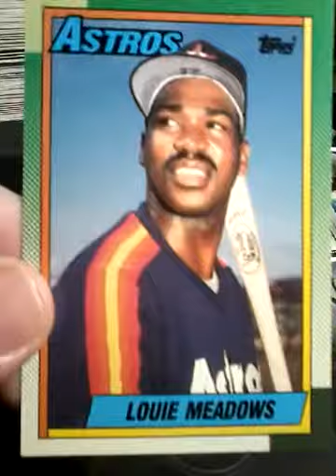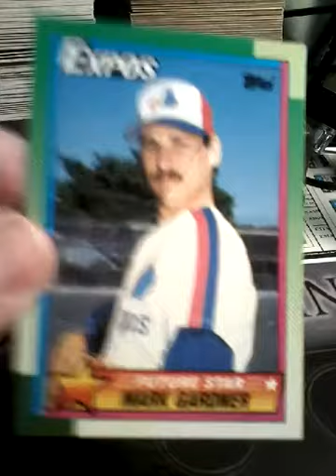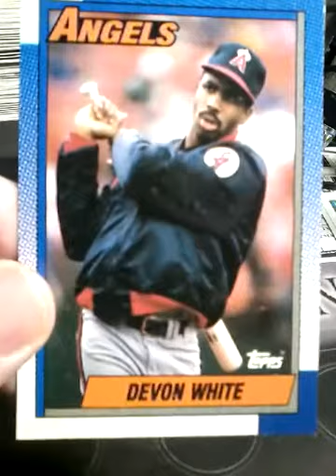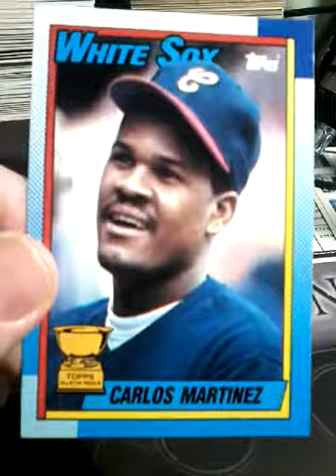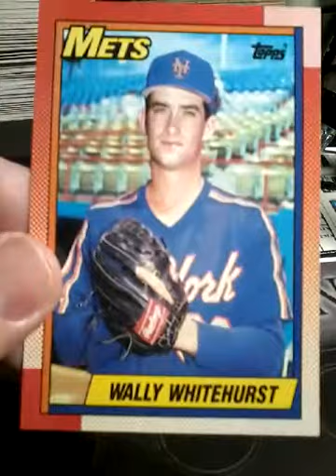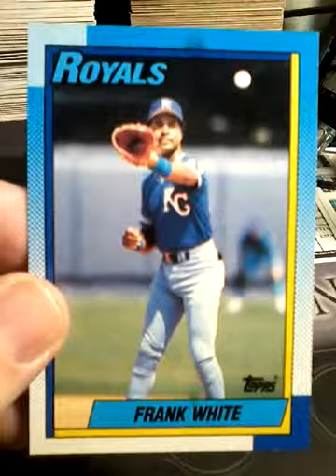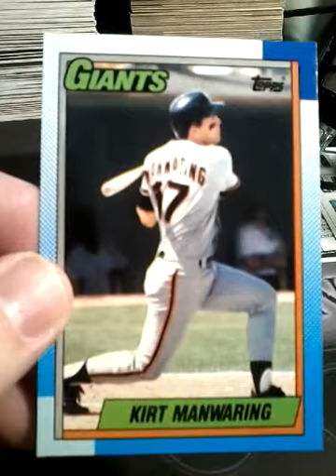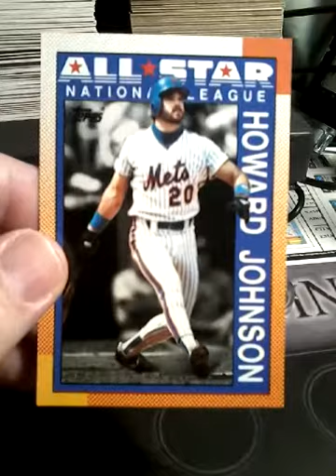1990 topps baseball cards opening pt2